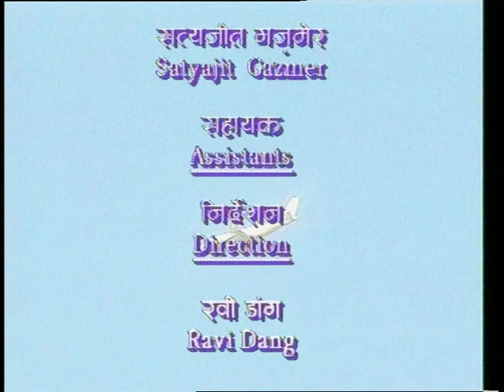Aarohan I EP # 2